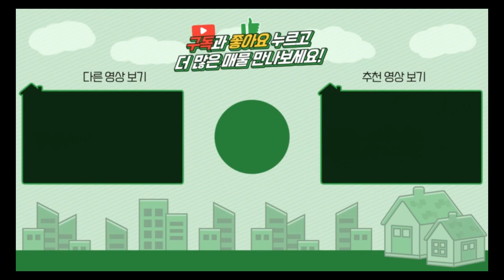양평전원주택 / 매매1억5천 / 청운면 국유림 산골짜기 끝자락 1억대 나만의 놀이터 / 양평급매물 / 대원부동산 230509-4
▶ 매물번호 : 230509-4
▶ 중개대상물종류 : 단독주택
▶ 거래형태 : 매매
▶ 가격 : 1억 5천만원
▶ 입주가능일 : 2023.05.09 이후 협의가능
▶ 소재지 : 경기 양평군 청운면 가현리
▶ 토지면적 : 240㎡(72.6평)+도로지분, 건축면적 : 102.7㎡(31평)
▶ 용도지역 : 생산관리지역
▶ 건축구조 : 블록구조
▶ 총층 지상/지하 : 지상 2층
▶ 방수/욕실수 : 방 3개 / 화장실 1개
▶ 방향 : 북동향
▶ 난방 : 기름보일러
▶ 사용승인일 : 2006년08월30일
▶ 주차대수 : 2대
▶ 기타시설 : 지하수, 정화조

사무소명칭/대표 : 대원공인중개사무소 / 대표 김대원
중개사무소 등록번호 : 제 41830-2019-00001 호
사무소위치 : 경기 양평군 양평읍 중앙로 107 3층 301호